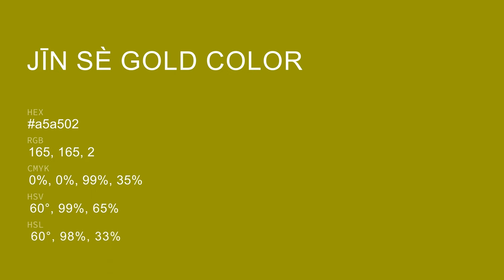Jīn Sè Gold color a5a502 hex color - Green color - Cool color a5a502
What color is Jīn Sè Gold ? a5a502 hex color - Green color - Cool color a5a502

Hex a5a502 Color Code is also known as Jīn Sè Gold color.